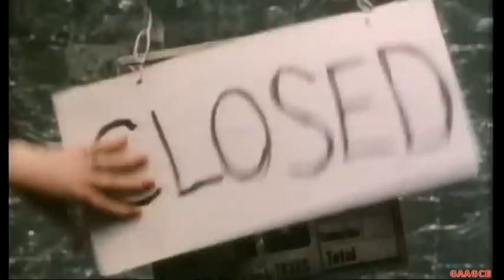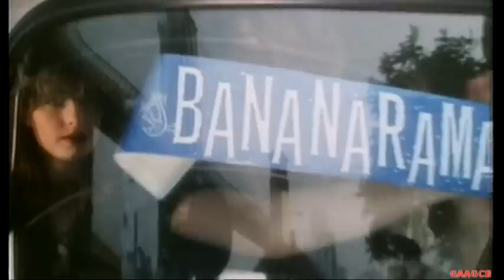Bananarama - Cruel Summer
Don't get lifts with strange truck drivers and don't throw bananas at police officers , these girls only got away with it because they look good in dungarees and make great music .